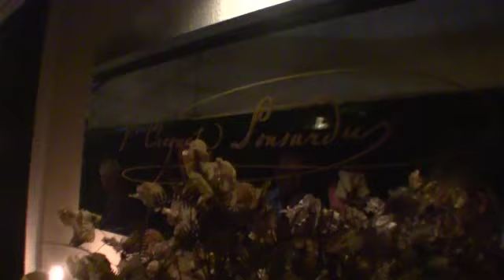Cavist Tasting and Sale - TV Sommelier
A TV Sommelier esteve no Tasting and Sale da Cavist, em Ipanema e preparou uma matéria muito especial.